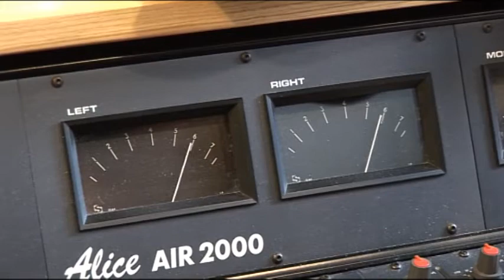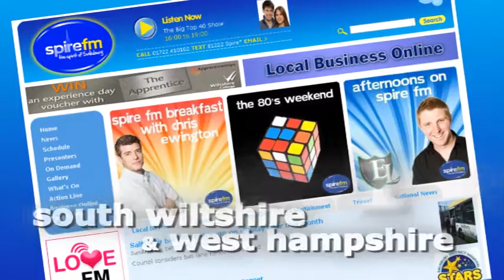Spire FM Promotional Film 2010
Highlights from a great year of local radio from award winning radio station Spire fm